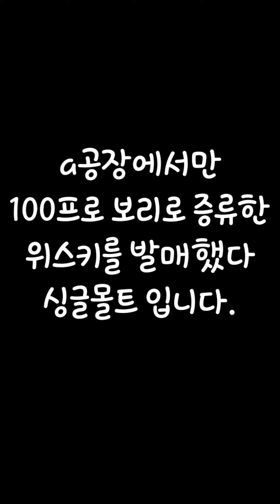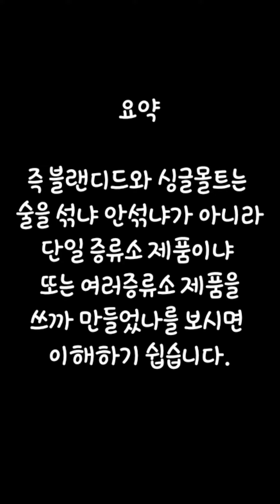친구한테 위스키 설명해주기 어려워서 만든영상 블랜디드와 싱글몰트(집단지성의힘)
싱글몰트 블랜디드 댓글로 한방에 이해하자